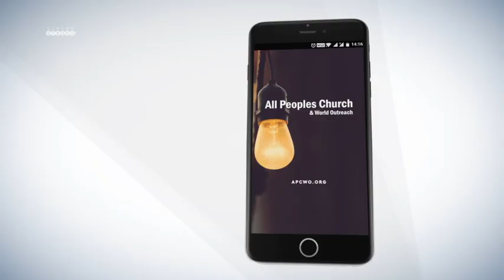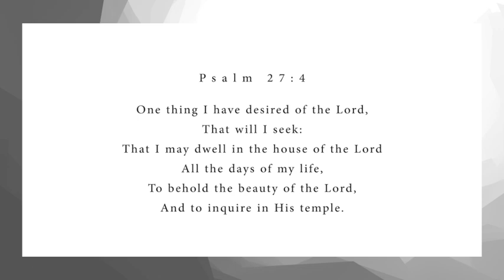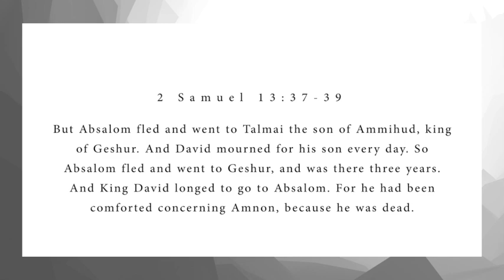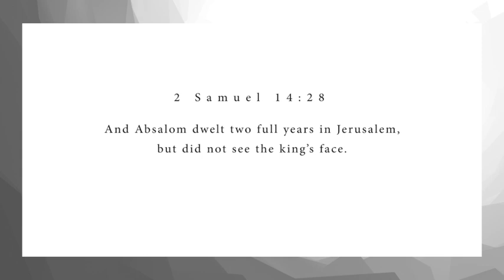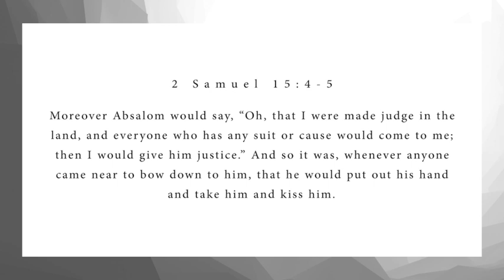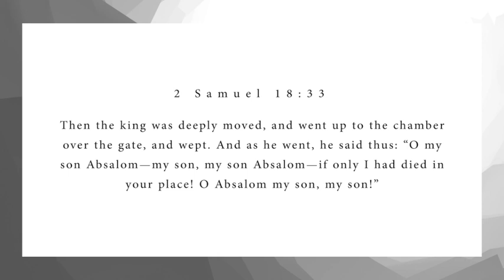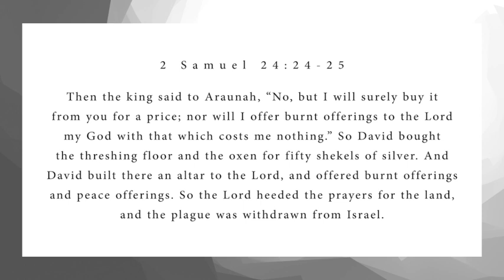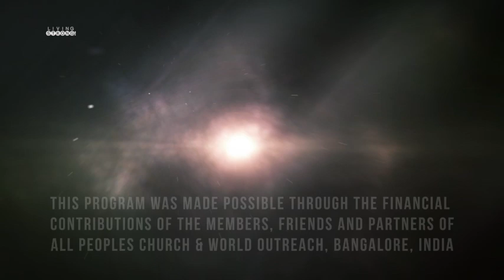Living Strong: David's Final Years | Ashish Raichur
On this episode, we take a close look at the final years of David and draw some lessons/insights for ourselves as we
learn to make the LORD Himself our ONE DESIRE.

Featured in this episode:
* Song "Better Than Life" performed by APC Music

For this episode's audio, series archives and other FREE resources, please visit our our online Sunday Church service live stream every Sunday at 10:30am (Indian Time, GMT+5:30). Spirit filled, anointed worship, Word and ministry for healing, miracles and deliverance.